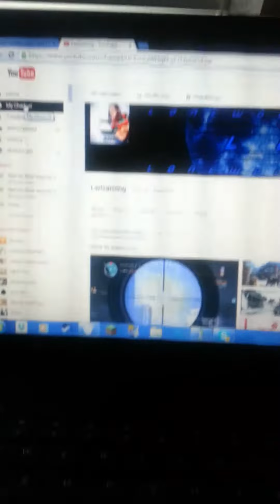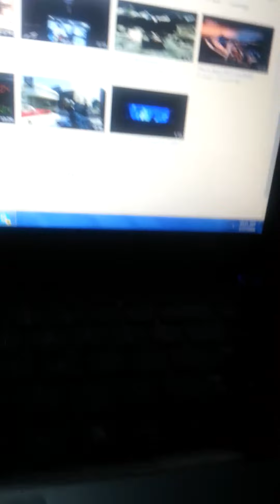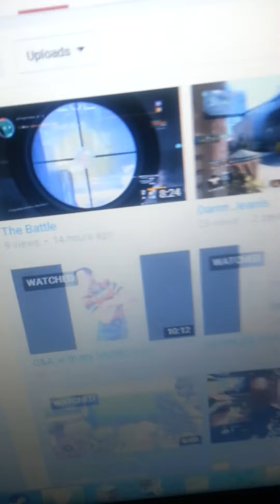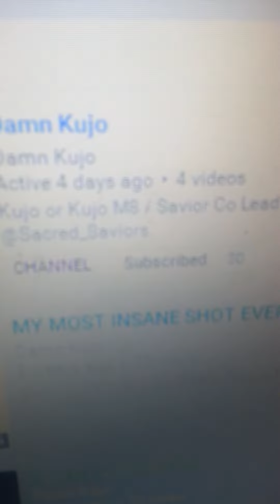We hit 600 subs lets goooooooooooo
Thank u guys so much i was legit crying because of of this thank you thank you